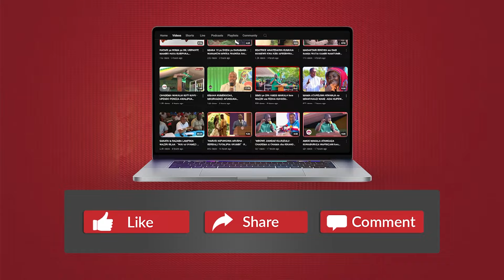POLISI wa KIKE WAKIWA na SILAHA NZITO WALIVYOTAWALA DAR KUPAMBANA na WAANDAMANAJI.....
📞MPIGIE DR.JJ.MWAKA SASA✨ KUPITIA: 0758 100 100 na 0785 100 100 UPATE MSAADA WA KITABIBU KWA GHARAMA NAFUU.🫲🩻